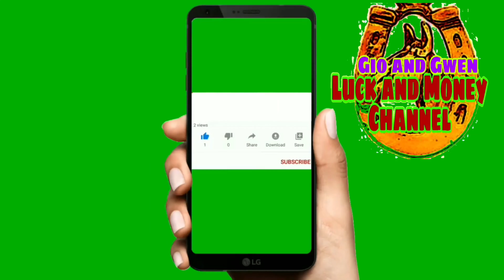KAPALARAN HOROSCOPE NGAYONG ARAW | CHINESE HOROSCOPE APRIL 16, 2021 | LUCKY NUMBERS AND COLORS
KAPALARAN HOROSCOPE NGAYONG ARAW  |  CHINESE HOROSCOPE  APRIL 16, 2021 | LUCKY NUMBERS AND COLORS-Gio and Gwen Luck and Money Channel

♈️ Aries: March 21 - April 19
♉️ Taurus: April 20 - May 20
♊️ Gemini: May 21 - June 20
♋️ Cancer: June 21 - July 22
♌️ Leo: July 23 - August 22
♍️ Virgo: August 23 - September 22
♎️ Libra: September 23 - October 22
♏️ Scorpio: October 23 - November 21
♐️ Sagittarius: November 22 - December 21
♑️ Capricorn: December 22 - January 19
♒️ Aquarius: January 20 - February 18
♓️ Pieces: February 19 - March 20